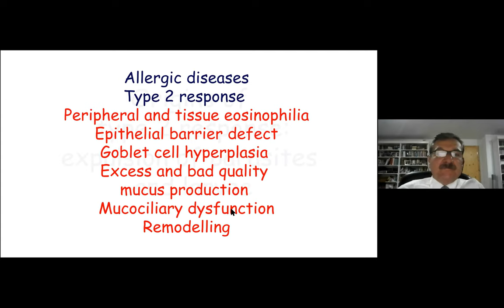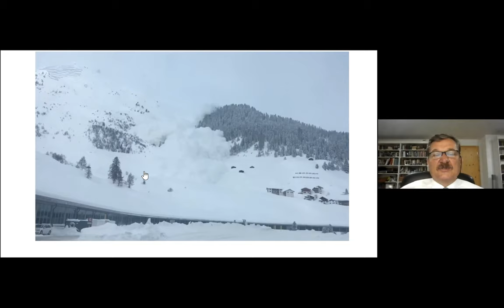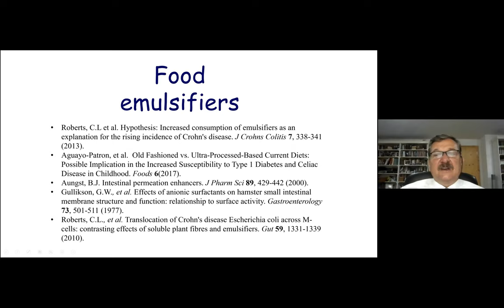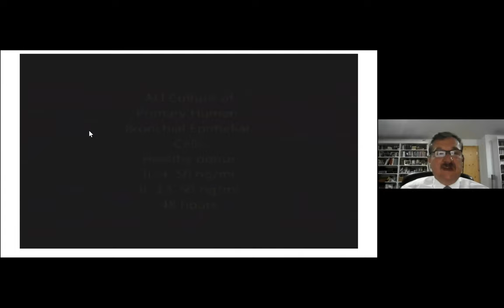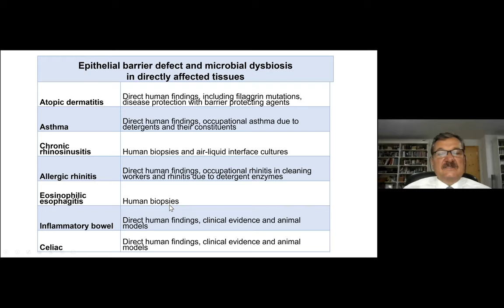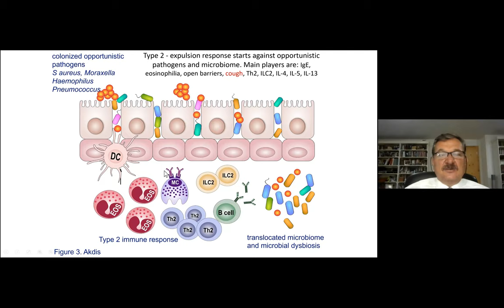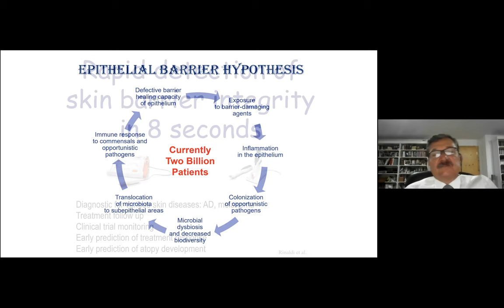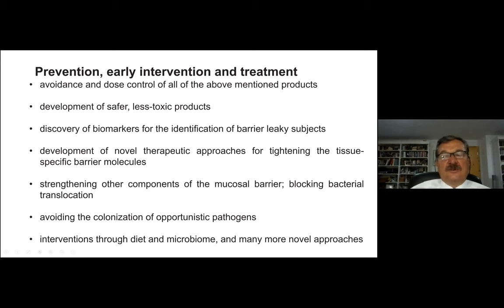Epithelial Barrier Hypothesis by Cezmi Akdis EIC Allergy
“Damages to Epithelial Barrier" as one of the three major threats to humanity, such as global warming and climate change, virus infection pandemic, such as COVID and Ebola. Exposure to multiple toxic agents in the environment, such as detergents, ozone, nanoparticles, microplastic, household cleaners, enzymes and emulsifiers in food, air pollution, cigarette smoke and uncountable numbers of chemicals that we are exposed in air, food and water.